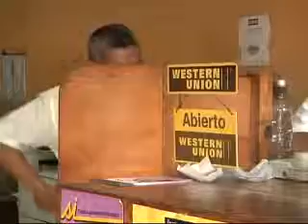Robo en sucursal Western Union de Ticuantepe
Roban una fuerte suma de dinero en la sucursal de la Western Union de Ticuantepe, la Policía Nacional ya esta tras la pista de los delincuentes que aparecen registrados en el video de seguridad que grabo la cámara del local.